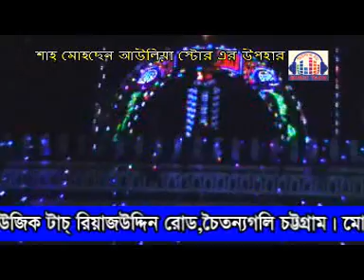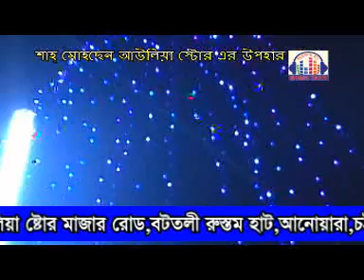নূর নগরে নূরের পুতুল | F. A Noyon | Vandari Song | Music Touch | 2017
This product is copyright of Music Touch.